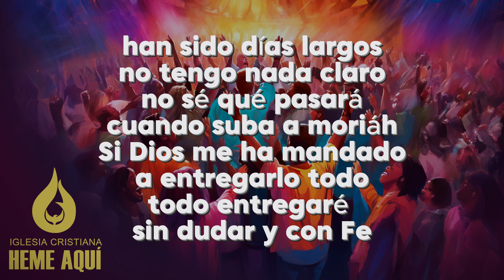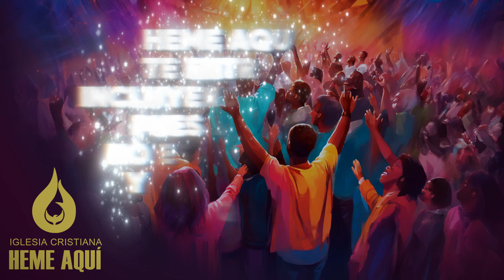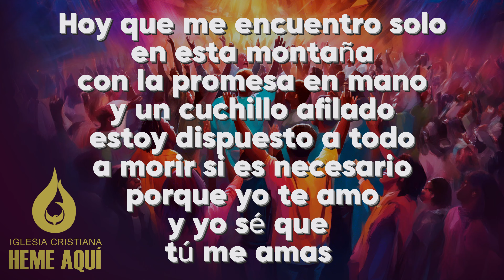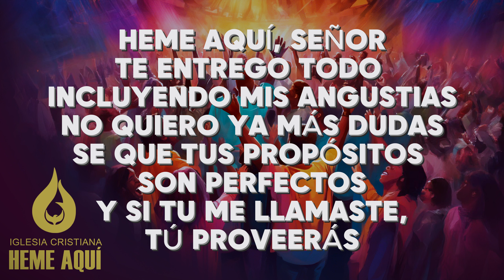TÚ PROVEERÁS EL CANTO DE ABRAHAM E ISAAC (VIDEO LETRAS) ALABANZA CRISTIANA